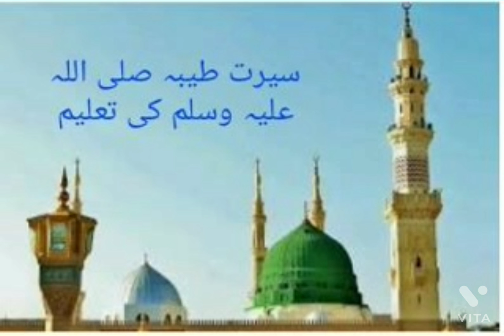سیرت طیبہ صلی اللہ علیہ وسلمNabi e Karim s.a.w ki mubarak zindagi part-9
Nabi e Karim s.a.w ki pedaish ka waqiya